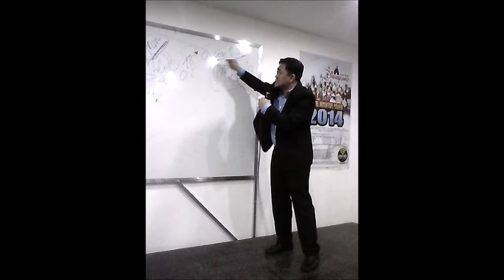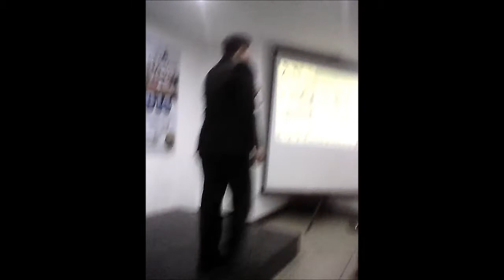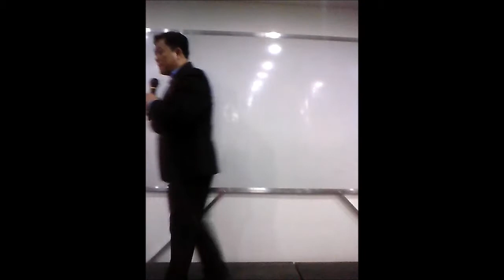UNIFIED PRES&CEO BUS. PRESENT. PART 4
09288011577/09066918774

1ST ONE PRESENTATION AT QAVE HEADOFFICE FEB. 8, 2014 PRESENTED BY MR. EMMANUEL PASCUAL